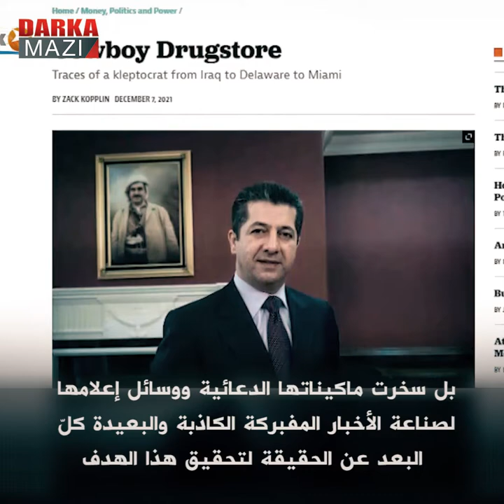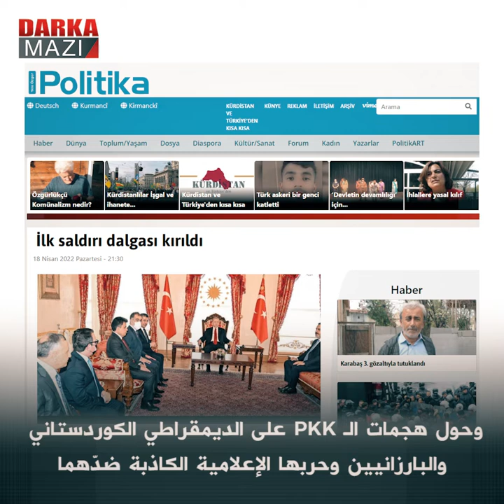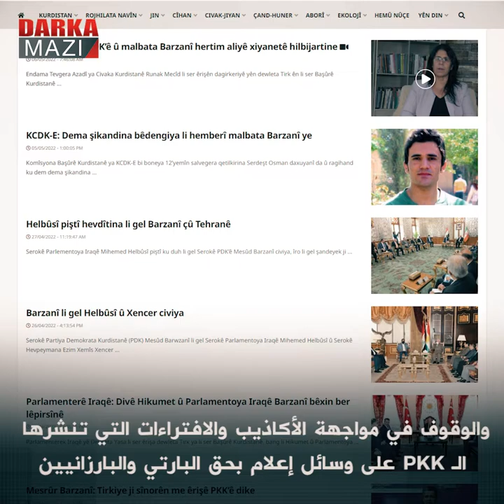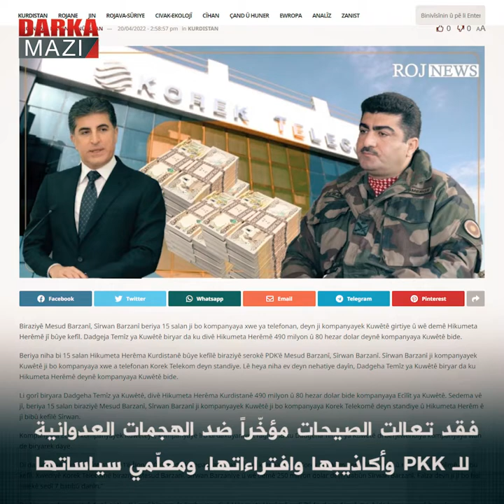الحملة المعادية ضد الديمقراطي الكوردستاني PDK والبارزانيين والمصالح الوطنية والقومية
كما هو معلوم، أن الكورد في أي جزء من كوردستان كلّما تخطّوا خطوة نحو تحقيق المزيد من التقدّم والازدهار وإنجاز المكتسبات والمنجزات الوطنية، تتصاعد وتيرة عداوة الدول المحتلّة لهم وتزداد محاولاتها لتعقيد الأوضاع أمام هذا التقدّم والازدهار، وتُبطن هذه العداوة غالباً في استخدام الوكلاء من العملاء والجواسيس في كوردستان عوض الهجمات المباشرة، وبهذا تحارب هذه المكتسبات الوطنية وكوردستان عن طريق الكورد أنفسهم!